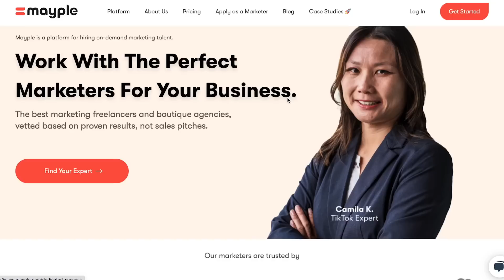Creator mistakes we're leaving in 2022 | Content creator tips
We are leaving these MAJOR content creator mistakes in 2022! If you're a content creator who wants to enhance their craft, make more money online and create a bigger impact, you need to watch this video! I will be sharing content creation for beginners, tips on being a content creator, content creator tips, make money as a content creator and info on how to become a full time content creator.

**TIME STAMPS**
00:00 Intro
00:35 Trend hopping
02:26 Haters dictating your content
05:44 Not hiring
09:12 Value without a persona
12:11 Giving up too soon
15:33 No content creation system

**MY EQUIPMENT**
Neewer ring light
Rode Video Micro

Helping you grow you increase your impact and income as a content creator.